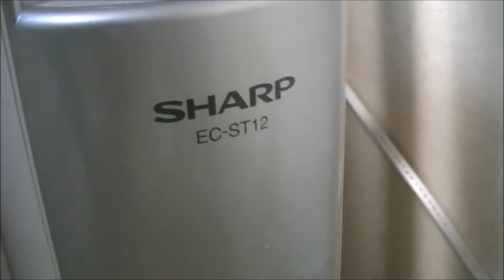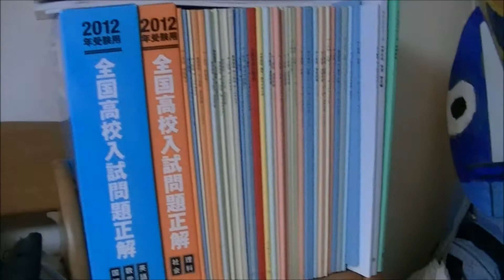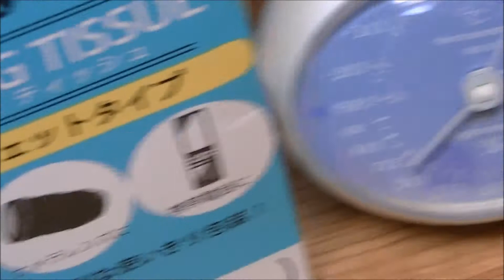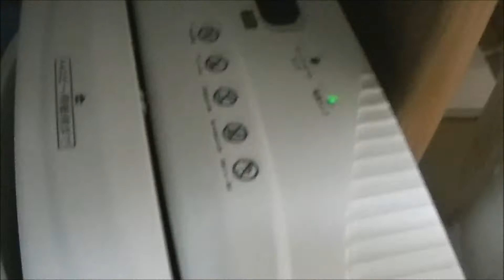約3ヶ月ぶりに机周り紹介！| My Desk Introduction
久しぶりの机周り紹介です！
最近色々なYouTubeユーザー様が紹介動画を出していたので僕も撮りました。